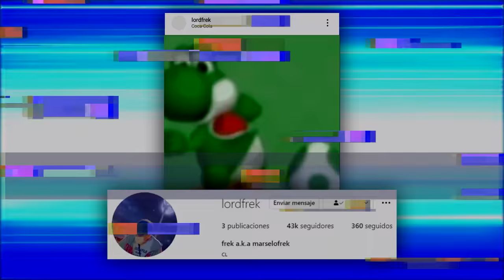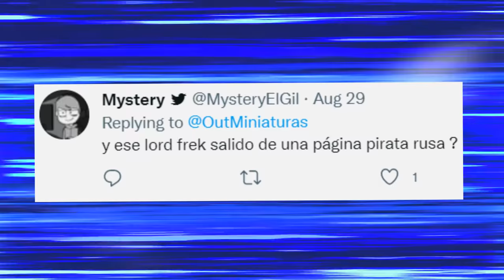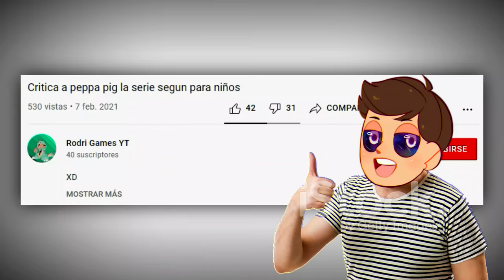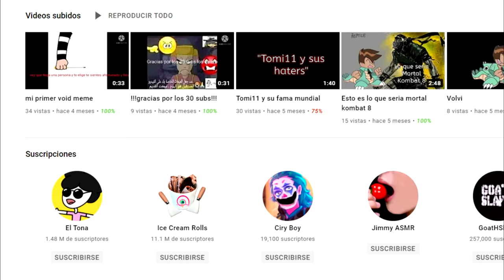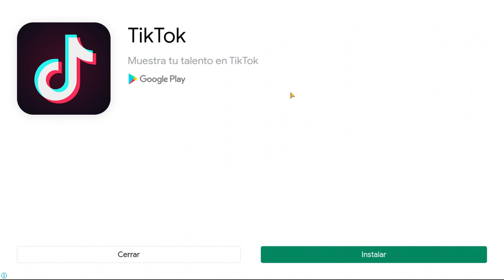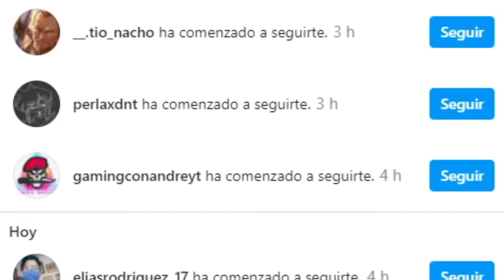Este YOUTUBER ME COPIÓ DESCARADAMENTE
En este video hablo del youtuber que me copio descaradamente